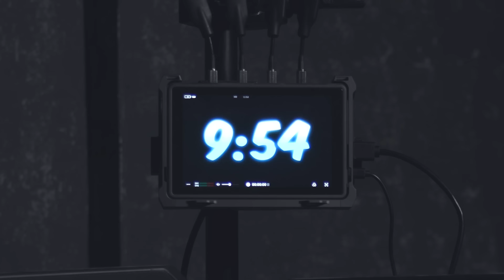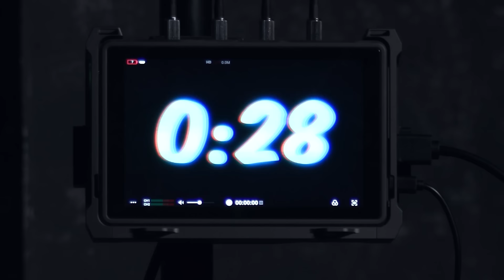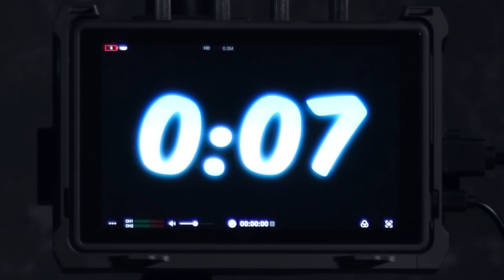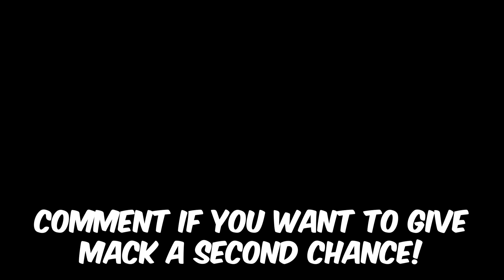World's Most Dangerous Trap!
I can’t believe how crazy the last room is
Grab my FREE Jail Time Jimmy skin when you download Stumble Guys! Jump into the MrBeast event and play our new MrBeast’s Dangerous Traps level today!

Original music by: Laurentia Editha for Bleeding Fingers Music

Score producer: Russell Emanuel for Bleeding Fingers Music

Discover over 1 million mainstream tracks for your YouTube videos at Lickd
Track: Where Is My Mind by Your Movie Soundtrack License ID: n0kbdxn47XD